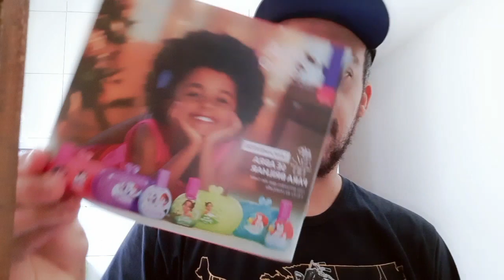OPEN BOX AVON CICLO 18/2023 PEQUENO PEDIDO DE 25 PONTOS / ABERTURA DE CAIXA AVON CICLO 18/2023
Um pequeno pedido Avon ciclo 18/2023
25 pontos